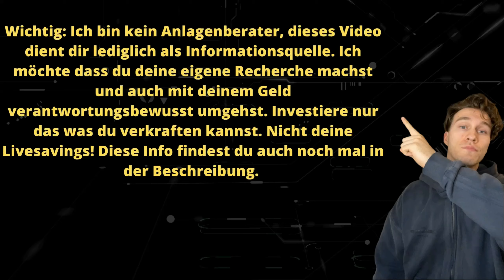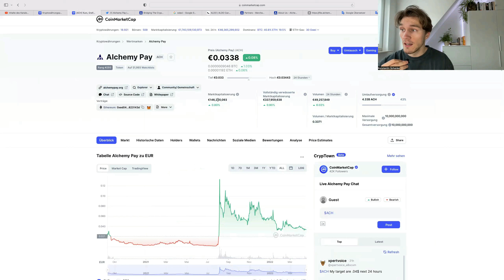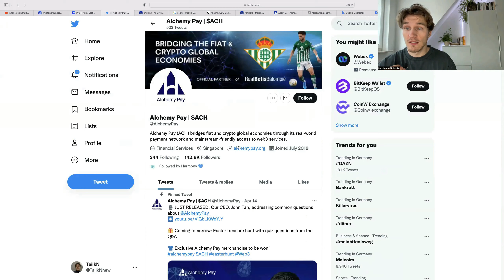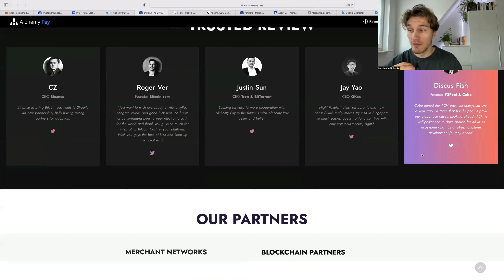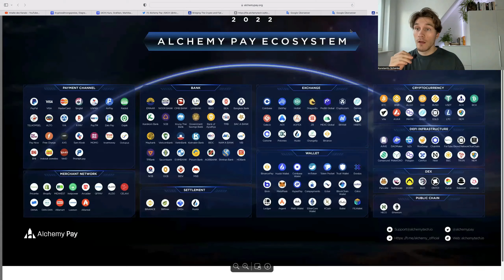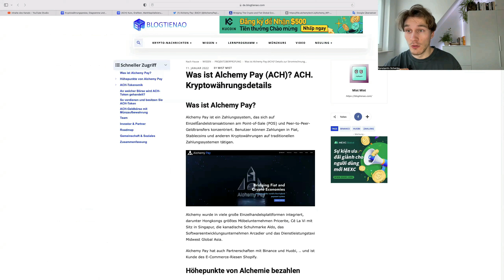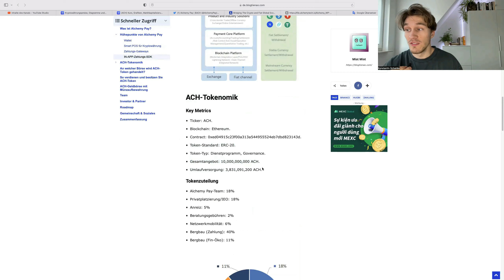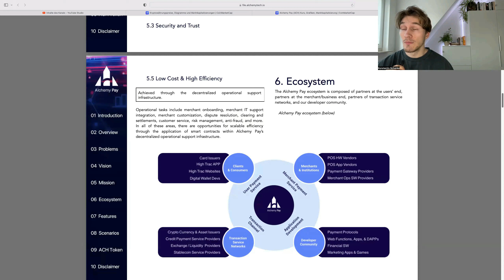Warum und Wann ich in Alchemy Pay investieren werde! 🚀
Hier geht es um Alchemy Pay (ACH), einen noch kleinen Coin mit interessantem Usecase und viel Potential nach oben. Einfach erklärt und auf den Punkt gebracht, also viel Spaß!😁

Mein Reffereal-Link für Crypto.com mit 25$ Bonus in CRO Coins on Top für uns beide✌️
(Hier kannst du auch simpleCardano kaufen) ⬇️

meine Gadgets:
diese Buch lese ich gerade